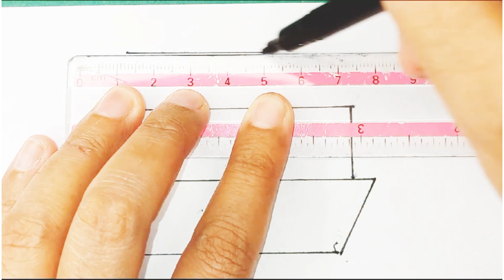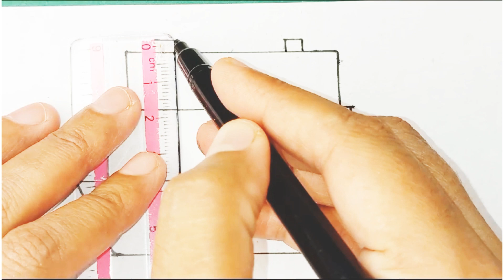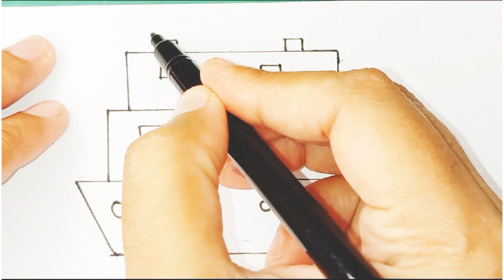🚢Ship Drawing ⛴️Easy for Beginners, How to Draw a Ship with Lines, Simple Ship Line Drawing for kids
Ship Drawing Easy for Beginners, How to Draw a Ship with Some Lines, Simple Ship Line Drawing